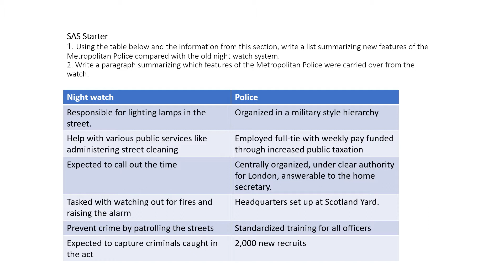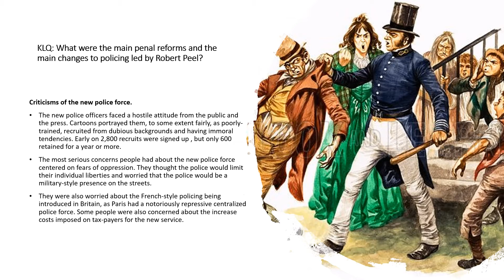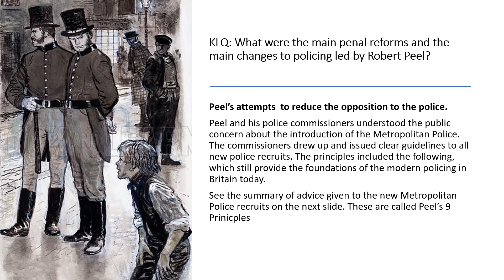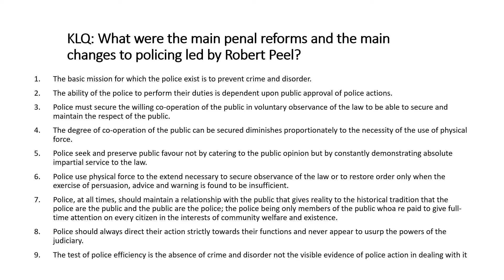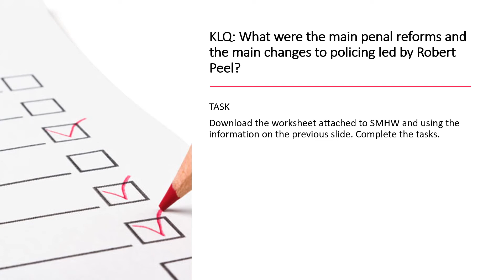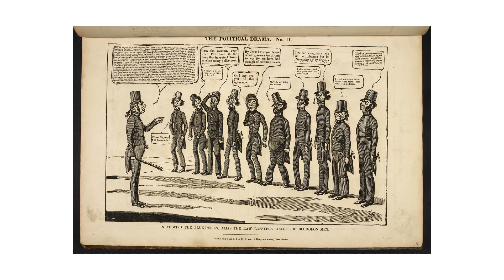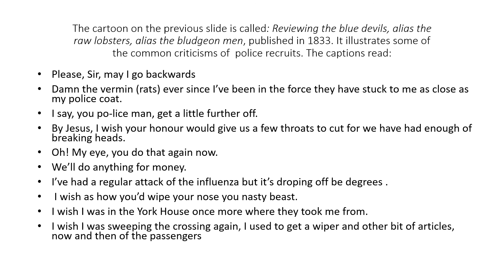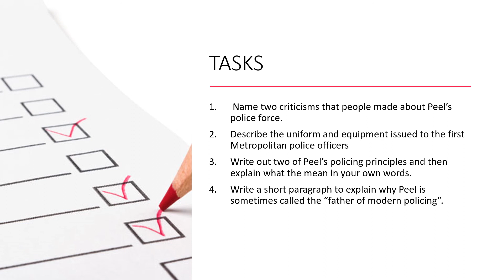L12 Peel 2